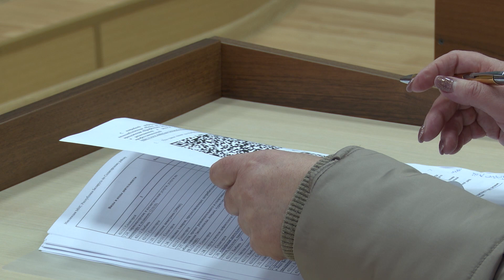Семинар для физических лиц по вопросам налогообложения